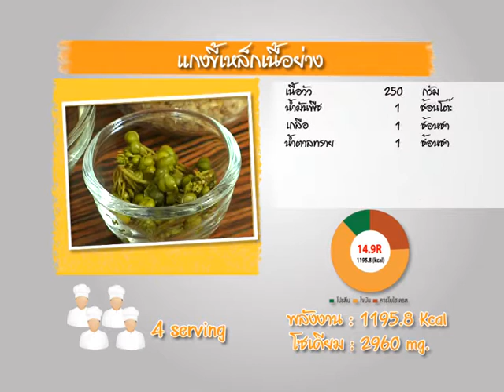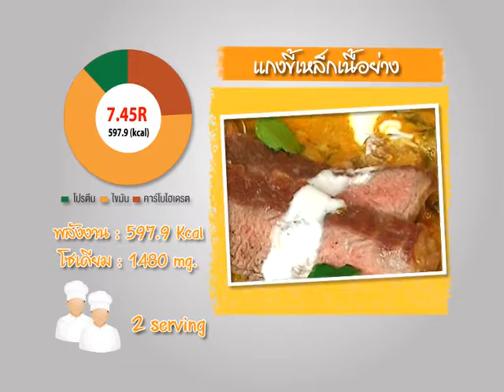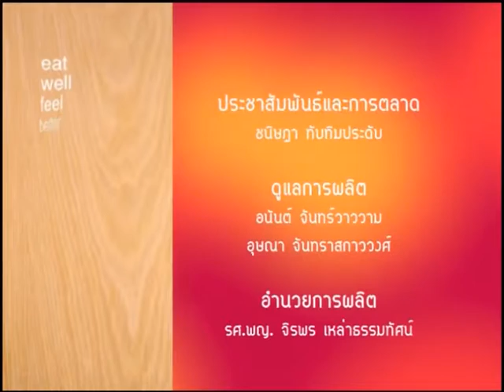Chef Table | EP.32 หวานเป็นลมขมเป็นยา (4/4)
Chef Table สุขภาพดีสร้างได้ วันนี้ Chef นำเสนอ เมนูหวานเป็นลมขมเป็นยา รสขมดีต่อสุขภาพ กับ 3 เมนู อร่อยทำง่าย 1.ชุปครีมมะระกุ้งย่าง 2.มะระขี้นกผัดปลาเค็มห่อไข่ 3.แกงขี้เหล็กเนื้อย่าง โดย Chef ชุมพล แจ้งไพร